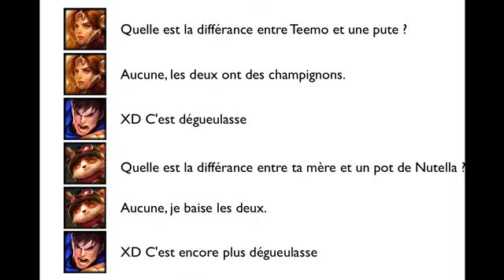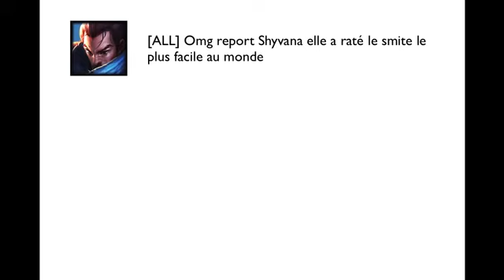LoL Les pires cas tribunaux de League of Legends YouTube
League of Legends Arcade Miss Fortune Skin.

Shows off Animations and Ability Effects of Miss Fortune on their Arcade Skin.

League Of Legends all stunts and mission with also funny momments.

All footage was taken in game.  Playing League of Legends as Maokai

Runes: magic pen marks armor seals mr glyphs ap quints.